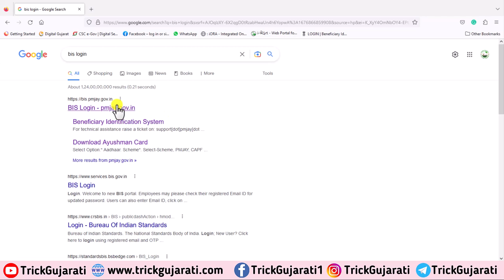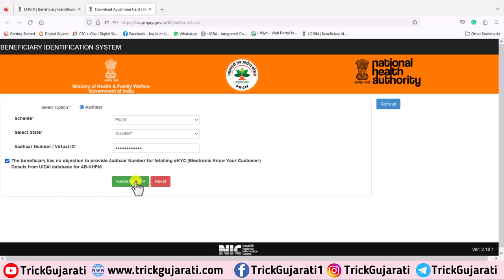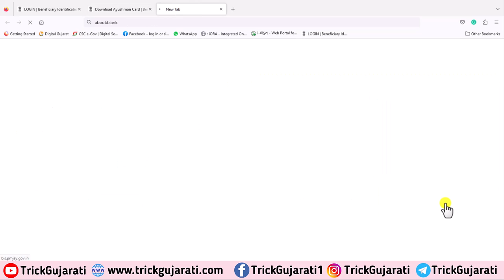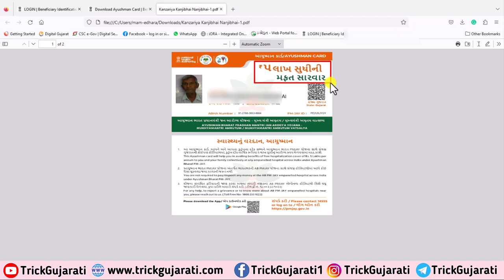ayushman card download kaise kare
મિત્રો આ વિડયોમાં આયુષ્માન કાર્ડ ડાઉનલોડ કેવી રીતે કરવું તેના વિશેની સ્ટેપ બાય સ્ટેપ માહિતી આપવામાં આવેલી છે